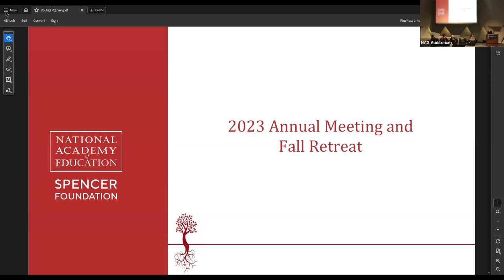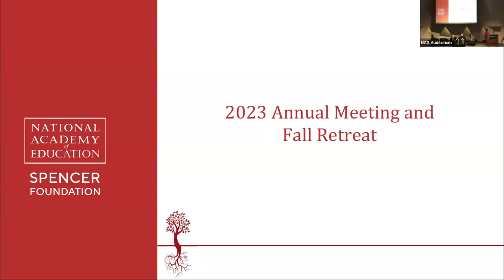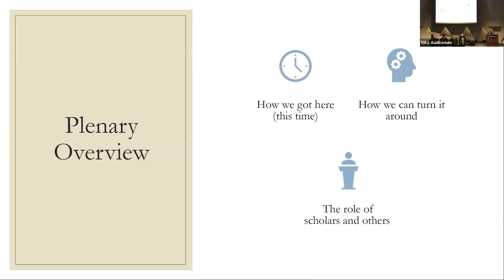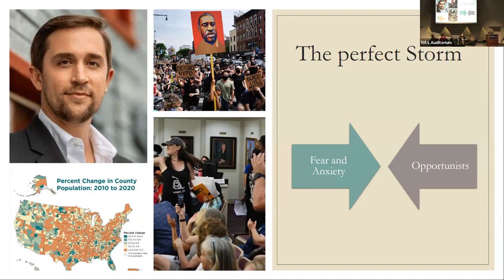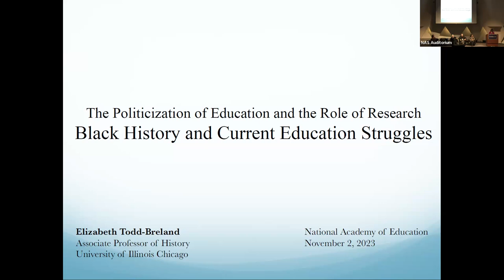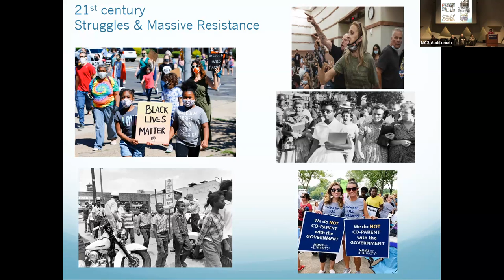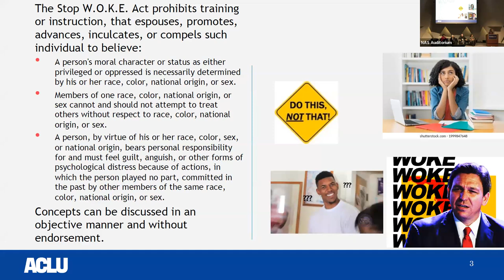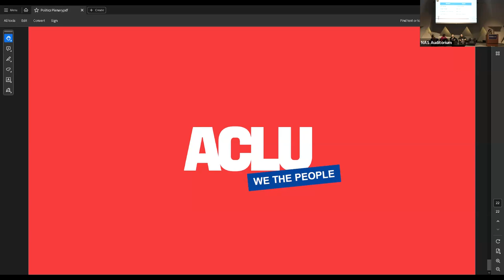The Politicization of Education and the Role for Research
A panel discussion concerning how educational issues have been politicized in recent years,  and the implications this carries for the field of education as a whole.